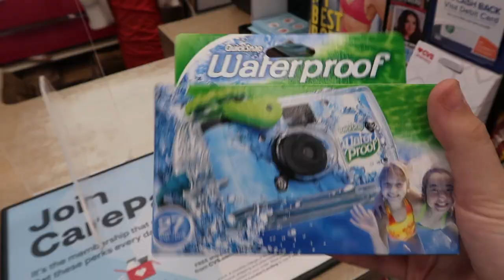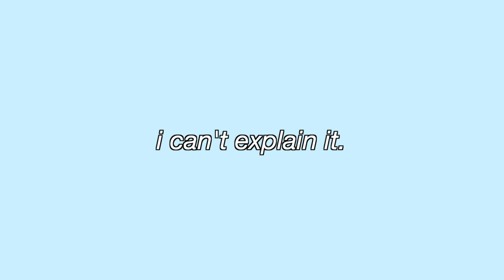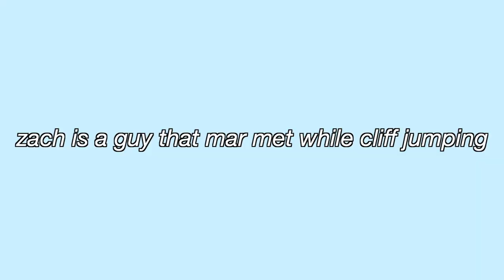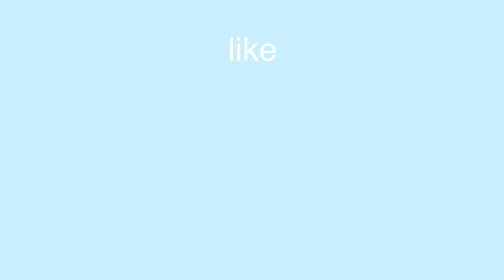weekend in my life | girls trip to lake placid ny (cliff jumping, hiking, and paddle boarding!!)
in today's video i vlog a weekend in my life: girls trip to lake placid ny!! my best friends and i went to lake placid since 3 of us are leaving for college next year :(( it wa s a crazy fun weekend and we did so much outdoors! we went hiking, cliff jumping, paddle boarding, and more! this was my first tiem visiting lake placid, and i'll definitely be going back!

→FAQs←
☆age: 17
☆from: upstate new york!
☆camera: canon powershot g7x mark ii
☆editing software: final cut pro